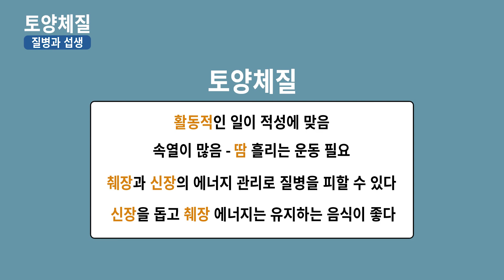토양체질 (2) 토양체질이 먹으면 좋은 음식? 피해야 할 음식? 식습관? - 김정범 원장의 8체질도서관' 4번째 이야기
토양체질이 먹으면 좋은 음식과 피해야 할 음식은?
식습관으로 질병을 예방한다?
누가병원 김정범 원장과 함께하는 8체질이야기
토양체질 2편

*컨텐츠 관련 문의/질문
누가병원 둘루스
8체질 / 물리치료 / 성장클리닉
무통침 기계/오랜 임상-연구/8체질의학 클리닉/난치병 클리닉
3775 Venture Dr. Building N
Duluth GA30096